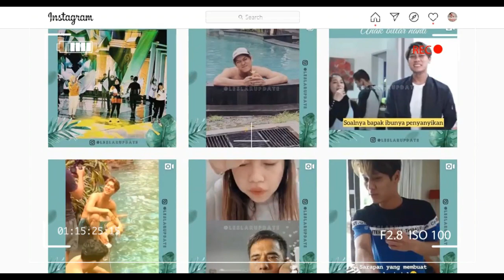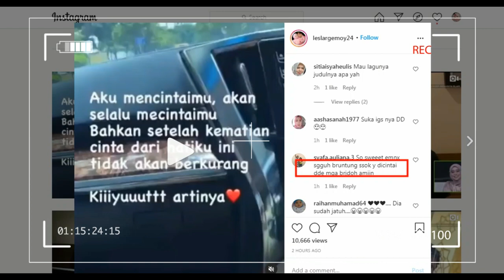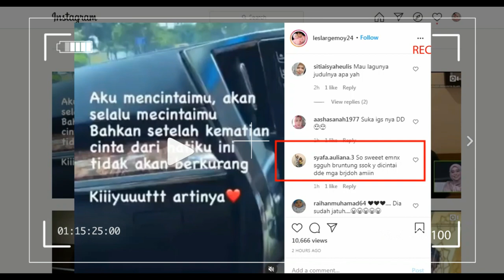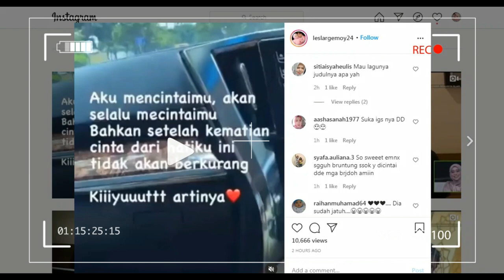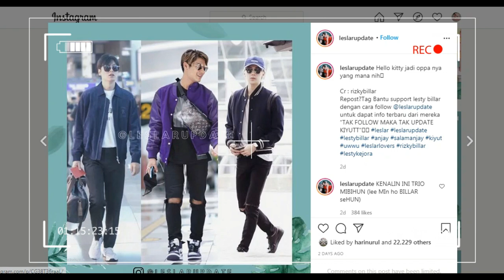coba liat ini,,, lesti ungkap sesuatu untuk rizky billar di insta story nya kiyuutt bangett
lesti rizky biillar#ytt leslar update